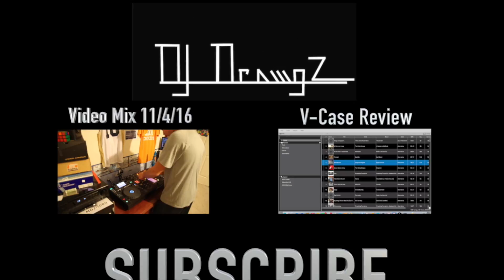Big Changes to the Channel!!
As you can tell from this video the channel is changing a bit. I want to expand it so I can include more of my life in my videos. But this channel will as always remain mostly djing related.

I know y'all will understand